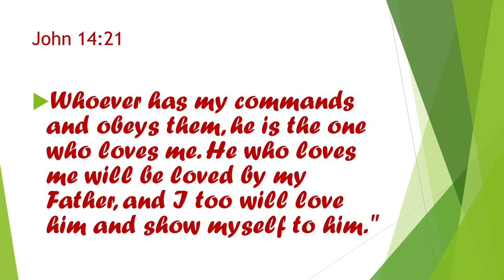Experiencing God W4D4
Today's lesson is a pivot point in understanding how God calls you!